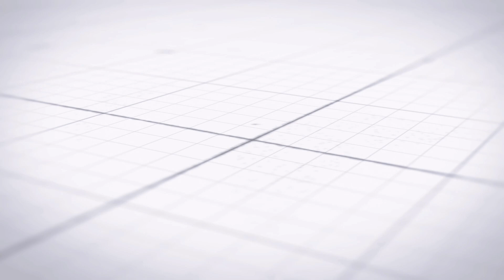رحلة إلى الكوكب التاسع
هل يوجد كوكب تاسع حقيقي في نظامنا الشمسي؟
علماء الفلك يطاردون ظلا غامضا في أطراف النظام الشمسي... جرم ضخم يعبث بمسارات الكواكب ويثير احتمال وجود الكوكب التاسع أو ما يعرف بـاسم الكوكب X.
فهل نحن على مشارف كشف أعظم لغز سماوي في القرن؟